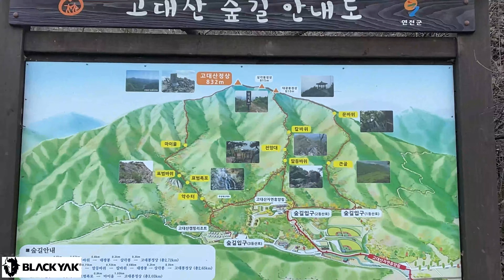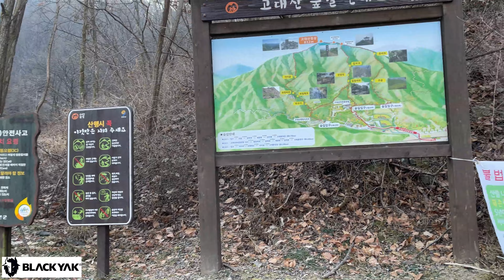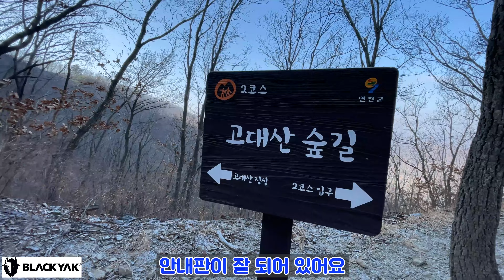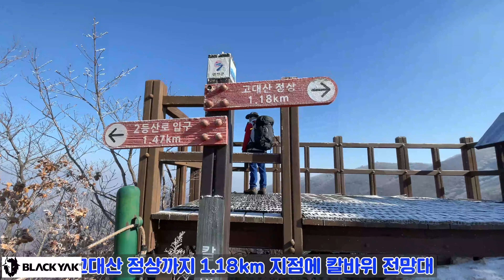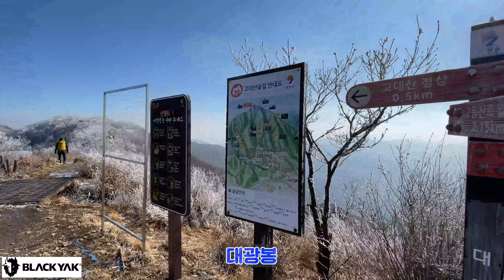[황병준TV]블랙야크 명산 100+ 고대산 눈꽃산행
2월에 진행을 할
블랙야크 역사문화탐방트레킹
고대산을 가기 전에
미리 답사 차원

역사문화탐방트레킹
셰르파 4명이 함께 선답 다녀왔습니다

의도하지 않게 눈꽃산행이 되어서 너무 즐거웠어요

다음 달에는 코로나가 좀 조용해져야 할텐데 말입니다

쇼핑몰
Sony a7m3

Lens
Sony 28-70mm
Sony 24-105mm
Sony 50mm

osmo
osmo pocket
nikon J5
mavic pro
Sony  FRD3000

Gimbal
bero 3x-Lite